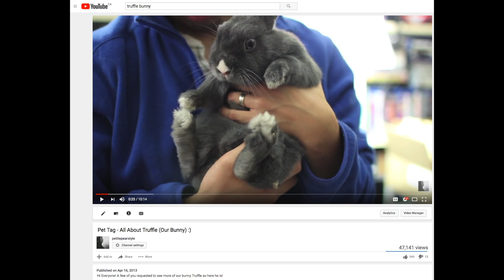All About Lulu (Our Chihuahua) :)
Hi everyone! I've been meaning to record this video about Lulu for the past five years, and it's finally happened. I hope you're ready for the cuteness. :) Do you have any pets? If so, I'd love to read a bit about them!

Questions:
1. What kind of pet do you have?
2. What is your pet's name?
3. How old is your pet?
4. Where did you get your pet?
5. Why did you want to get this particular breed/species?
6. Does your pet know any tricks?
7. Does your pet snuggle / give kisses / follow you around?
8. What are some of the funny things your pet does to make you laugh?